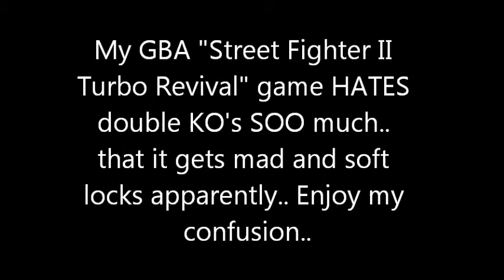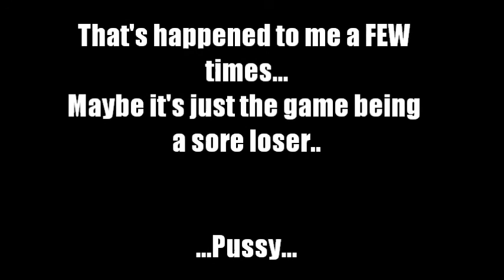Super Street Fighter II Turbo Revival Hates Me...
This just completely confused me... I have NO idea..It must just not want me to win...